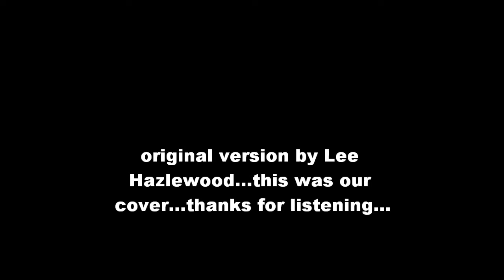Qowboy Vern - Your Thunder & Your Lightnin' (Lee Hazlewood cover)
music by a friend from Chicago, IL - a cover of Lee Hazlewood's "Your Thunder & Your Lightning" - vocals by Qowboy Vern aka Robby Reverb - recorded in Los Angeles CA 2010